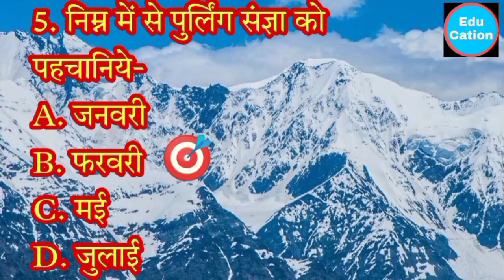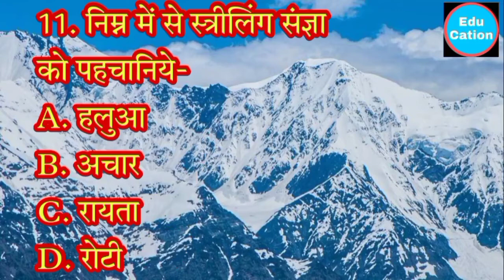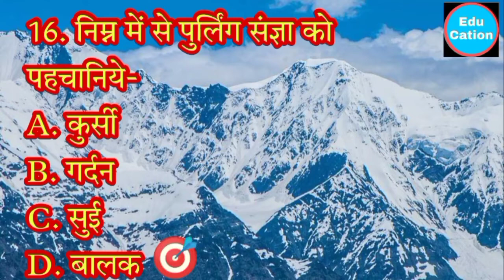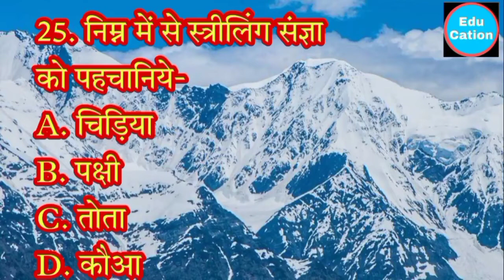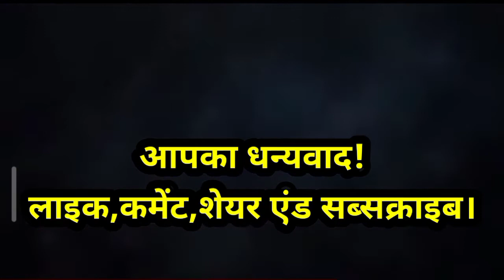हिंदी व्याकरण टेस्ट सीरीज़ 01 "लिंग" || Hindi Grammar || संपरिक्षक भर्ती || Vyapam 2022